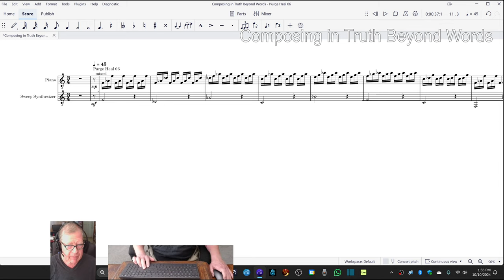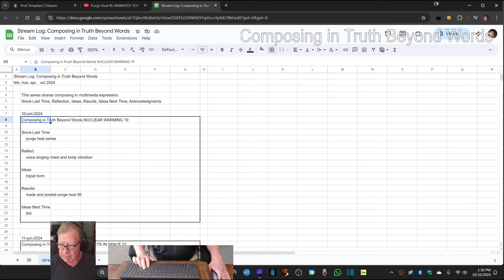Composing in Truth Beyond Words NUCLEAR WARMING 19 RECAP 10 Oct 2024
made purge heal 06
This series shares composing in multimedia expression.